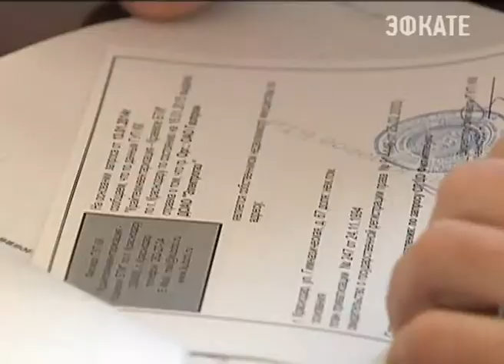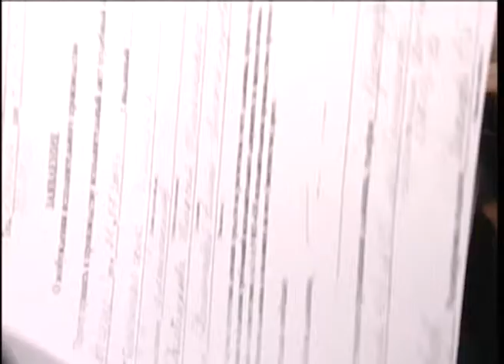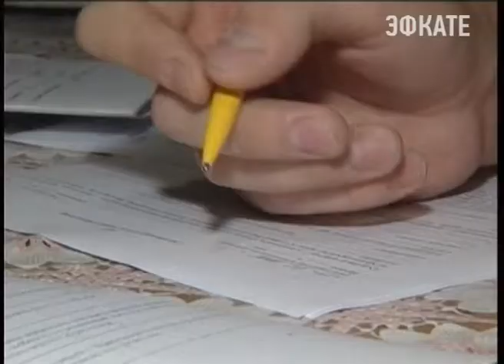Ткачев провел встречу руководителем судебных приставов Новости Сочи Эфкате